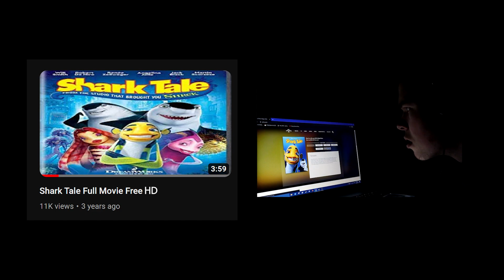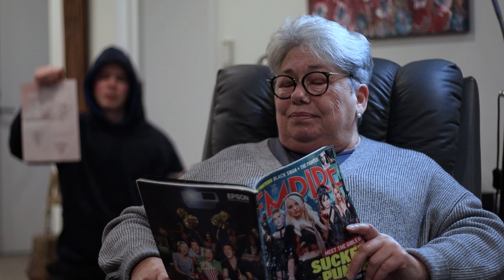C.O.C SQUAD Kickstarter Video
Our old Kickstarter video, not relevant anymore but has some good info about the show.